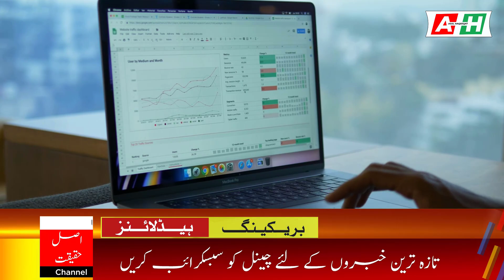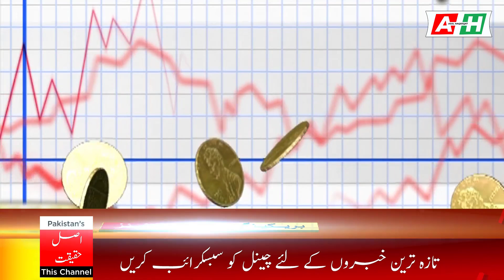Latest news Today 23 March Today Gold Rate in Pakistan | Big Decrease in Gold Prices in Pakistan